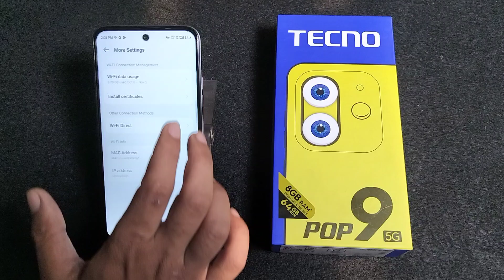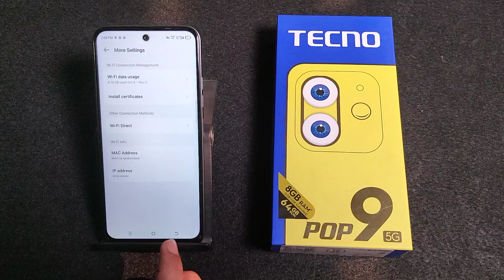How To see Data usage in Tecno Pop 9 5G || Tecno me Data usage kaise dekhe